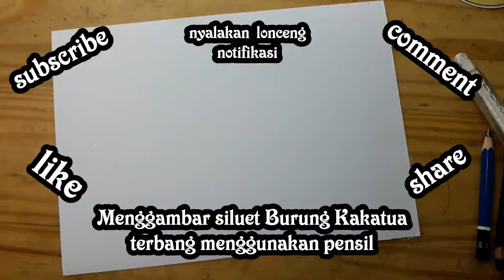Menggambar Siluet | Menggambar siluet burung kakatua terbang menggunakan pensil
video bagaimana cara mengambar siluet burung kakatua terbang menggunakan pensil, tonton videonya sampai habis...
alat yang saya gunakan untuk menggambar juga tidak susah dan rata-rata mudah didapatkan antara lain  :
1. Pensil mekanik
2. Pensil 2B, 3B, 4B, 5B dan 8B
3. Penghapus
4. Kertas gambar
5. drawing pen atau sejenisnya yang penting bisa untuk menggambar.
6. kuas berbagai ukuran, banyak di toko alat tulis.
7. Cat air
8. spidol
9.dan alat lukis lainnya